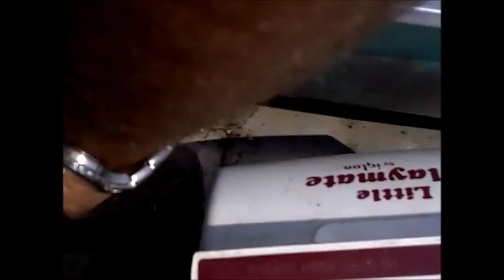Fishing at Otter lake PA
We went on vacation to Otter lake pa and did a little bass fishing.Overall great trip and if you camp.